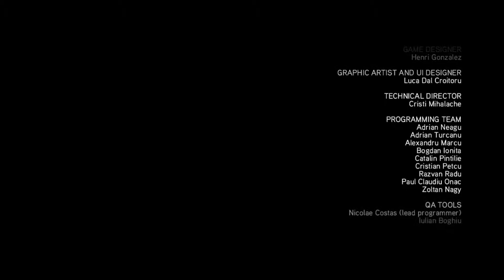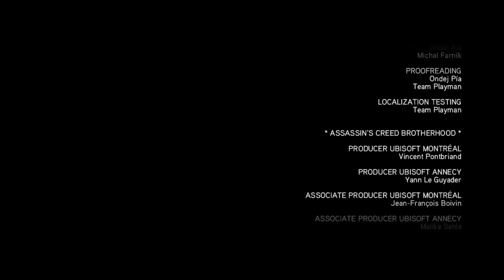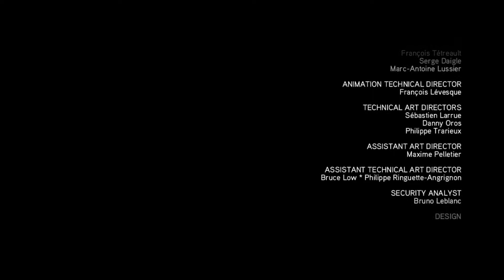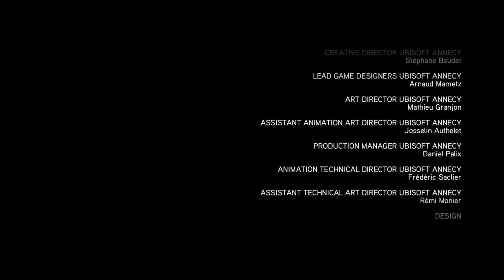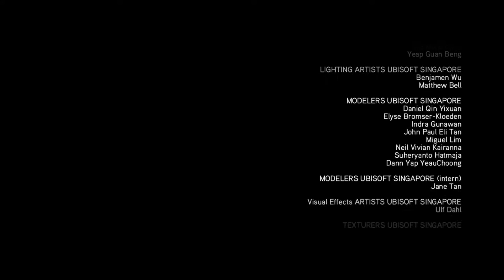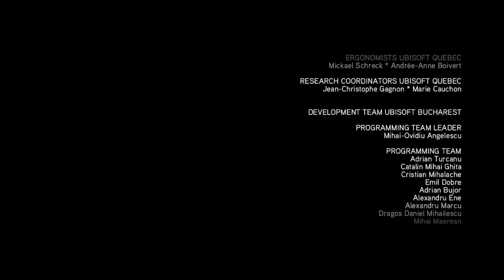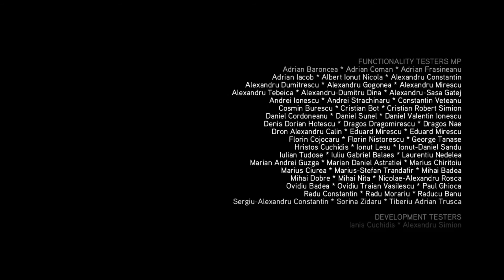¡LA CRIPTA DE DIOS!- (Assassins Creed: Brotherhood) [Ep 20]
Siguennos! :D

es la secuela explicativa directa del mundialmente exitoso Assassin's Creed II. Con la aparición estelar
de Ezio Auditore da Firenze una vez más, el juego lo muestra a él, ahora un legendario Maestro Asesino,
liderando a su recién fundada hermandad en la cacería de los Templarios en Roma.

Y seguimos con la Saga de Asassins Creed, y la hermandad de asesinos donde tomaremos el papel denuevo de Ezio Auditore Da Firenze
que despues de una larga travesia decide perdonarle la vida al maestro de los templarios por una razon desconocida,  observa como refunda la hermandad de asesinos
y se alista en una batalla contra Cesare Borgia, ahora que quiere tomar el control de toda Italia, asi que recluta a tus mejores asesinos
equipalos con la hoja oculta que le hermandad ya esta aqui